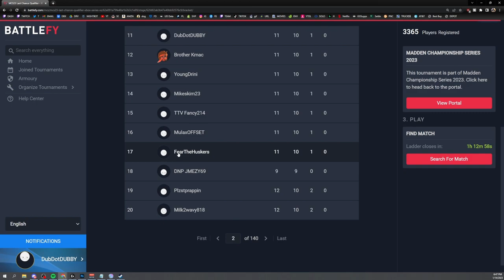I USED 96 OVR MARK BRUNELL IN MADDEN 23 LCQ TOURNAMENT - MADDEN 23 GAMEPLAY